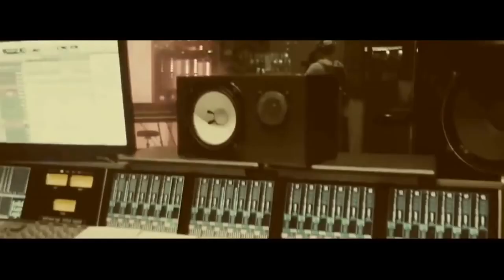Justin Bieber ft. Selena Gomez - One Chance (New song 2018) Music video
Public Domain: Music that is no longer protected by copyright.
Licensed: Music that I have obtained a license to use.
Fair Use: Music that I have used under the fair use doctrine, which allows for limited use of copyrighted material for purposes such as criticism, comment, news reporting, teaching, scholarship, or research.